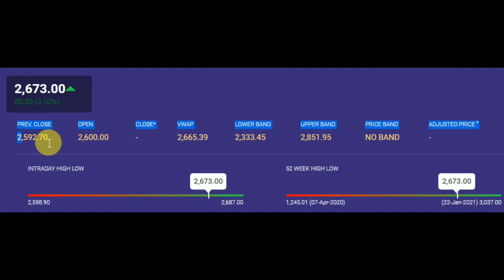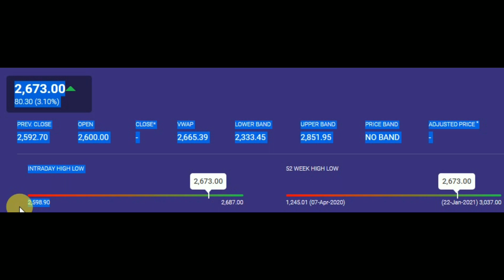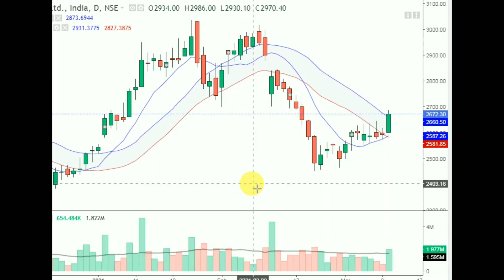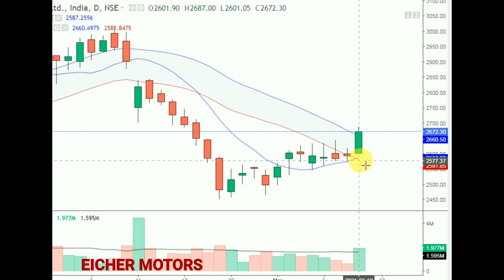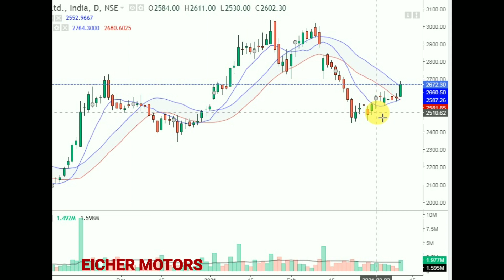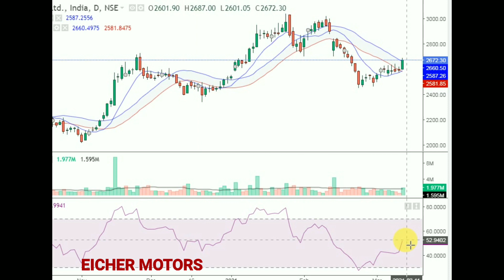EICHER MOTORS SHARE PRICE TARGET ANALYSIS बड़ी तेजी , चुपके से भागा EICHER MOTORS STOCK MARKETS NEWS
EICHER MOTORS SHARE TARGET
EICHER MOTORS SHARE PRICE
EICHER MOTORS SHARE PRICE TODAY

IndiadhirajSingh ke Stocks , Share market, stock market, technical analysis,

Best pick
Best Share
Best technical chart analysis
Best Indiadhirajsingh
Best indian stock market
Best Stock Ideas
Best share
Best stock
Best share
Best share news
Best technical analysis
Best view
Best stock view
Best YouTube channel indiadhirajsingh
Best stock analysis
Best share Updates
Best share market equity
Best stock target
Best basic for beginner
Best stock market Ka analysis
Best stock ki baat
Best share k बाजार
Best paisa market
Best money market
Best share ki baat

SELF study view